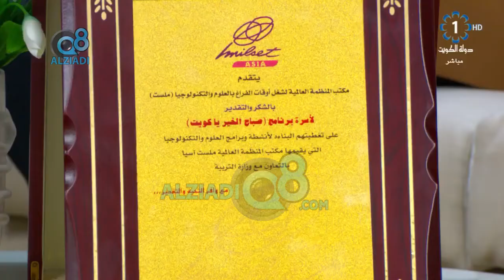فيديو لقاء المدرب خالد القطان والمدربة فاطمة تقي في برنامج (صباح الخير ياكويت) عن مسابقة الروبوت 14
لقاء تلفزيوني مع مدربي مسابقة الروبوت التى يقيمها مكتب المنظمة العالمية ملست آسيا